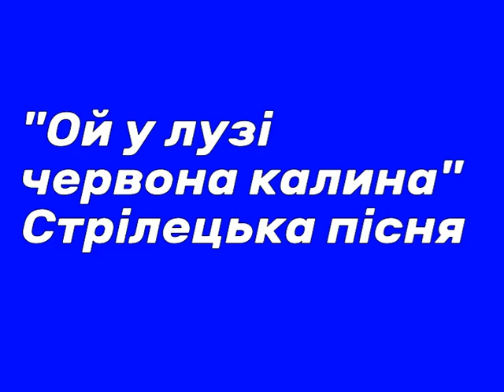Ой у лузі червона калина. Стрілецька пісня